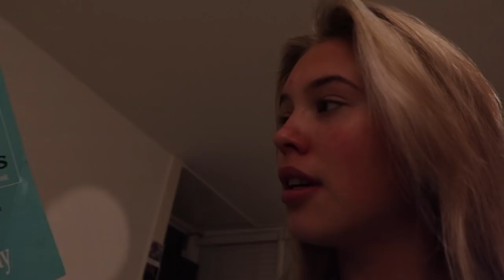CONCH PIERCING ZETTEN & MIJN ERVARING MET DE KOPERSPIRAAL #87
X Catharina